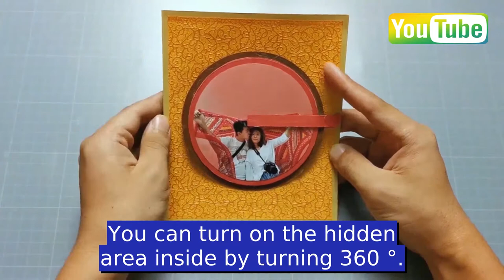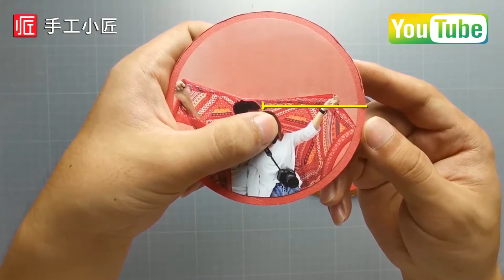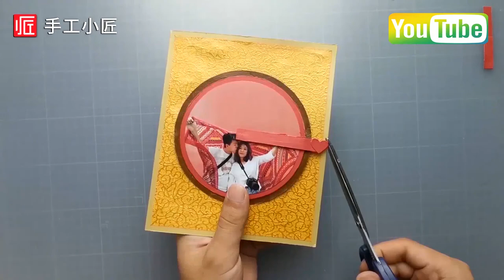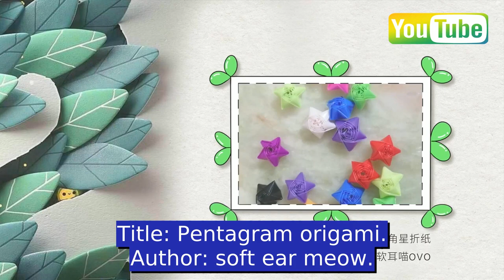Magic "mechanism card" origami, after 360 degree rotation, found the hidden area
Hello, Hello, this is a craftsman. After folding a magic box in the last issue, I found that you are very interested in this kind of creative handwork. Today, I will also bring you a manual tutorial of mechanism card, which is made of color card paper and can open the hidden area inside through 360 ° rotation. You can write what you want to say inside and send it to the people you like, Of course, you can also put the magic "mechanism card" origami like me. After 360 degree rotation, you find the hidden area
Hello, Hello, this is a craftsman. After folding a magic box in the last issue, I found that you are very interested in this kind of creative handwork. Today, I will also bring you a manual tutorial of mechanism card, which is made of color card paper and can open the hidden area inside through 360 ° rotation. You can write what you want to say inside and send it to the people you like, Of course, you can put it like me
Hello, everyone. This is a craftsman.
After folding a magic box in the last issue.
I found that you are more interested in this kind of creative handwork.
Today, I will also bring you a manual manual manual tutorial of organ cards.
It's made of colored cardboard.
You can turn on the hidden area inside by turning 360 °.
You can hide what you want to say inside.
Give it to someone you like.
Of course, you can put commemorative photos like me.
A little surprise for my girlfriend.
Good nonsense. Let's see how to make it.
30 centimeters.
Don't go away. It's better behind.
All of the following works are created by our friends
Work name: paper umbrella. Author: rara star.
Title: Pentagram origami. Author: soft ear meow oo.
Title: Pentagram origami. Author: ovo.
Title: Pentagram origami. Author: soft ear meow.
Box origami. Author: Wan Liuxiang.
Flower ball. Author: fruit fly sauce.
Make a famous ball. Make: fruit fly sauce.